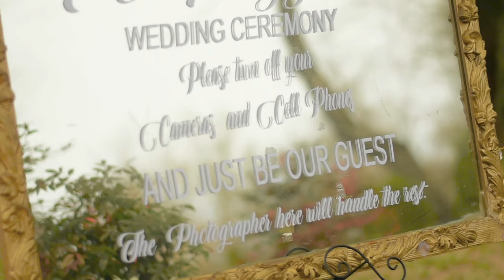Grace & John Wade | Wedding Film | The Millstone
Hey everyone! This is Grace and John Wade's wedding film!
The location for their wedding was the beautiful venue named The Millstone in Limestone, TN.
It was such an honor to photograph and film this wedding and it turned out very beautiful.
Let me know your thoughts everyone! Enjoy!

Songs: Work Song - By Hozier